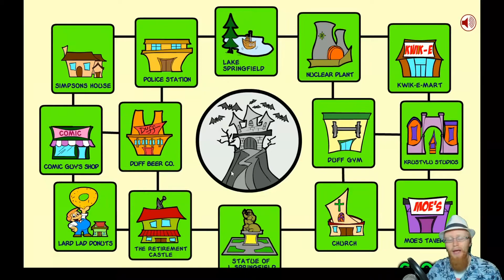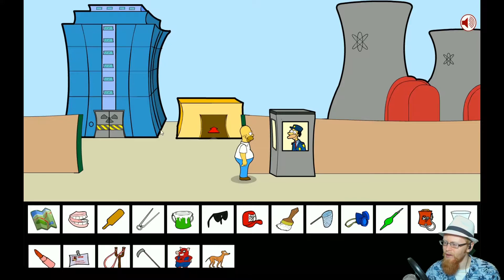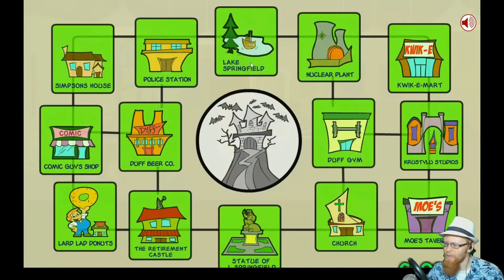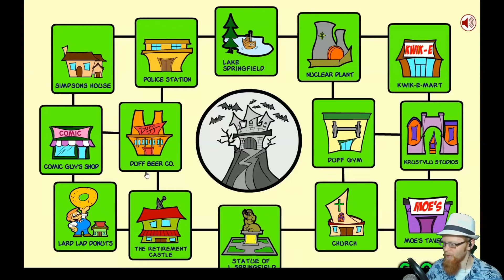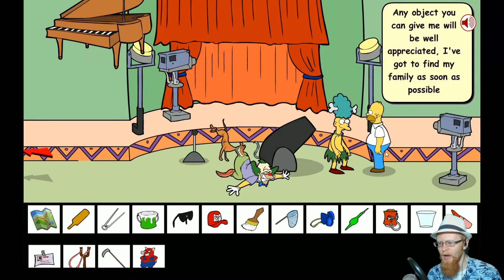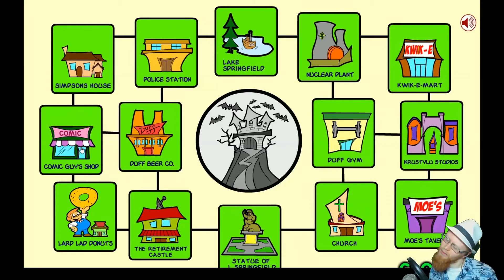Sic'em, Boy! ~ Homer Simpson Saw Game (6) ~ Let's Play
The Game:
Homer Simpson Saw Game:

westonhasty